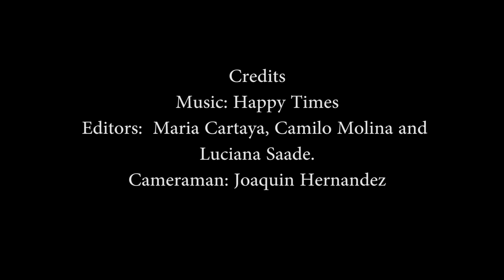Luciana Saade / CNN Intern Annual Film Festival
This video is a little summary about my internship in the CNN. I had a great time in those weeks and I learned a lot about TV and production. I met a lot of people who were really kind, patient and nice with me and that is the part that had more value to me.

Special thanks to Miguel Angel Antoñanzas who lent me his camera !!!

Luciana María Saade.